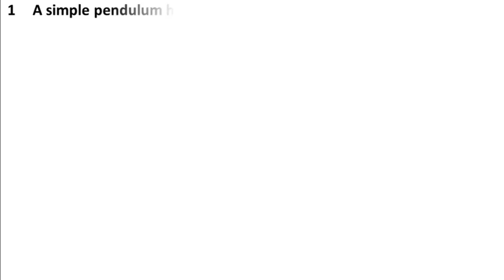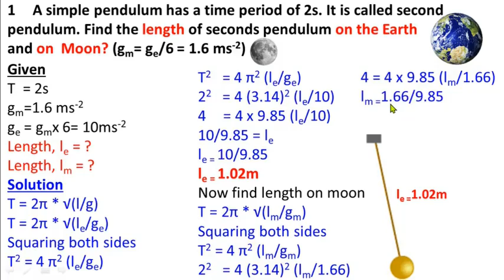A simple pendulum has a time period of 2s. Find it's length on Earth and Moon? Army Public School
Numerical 1 Class 10 Physics Chapter 1 | New Book National Book Foundation FBISE| Study With ME

Numerical 1
A simple pendulum has a time period of 2s. It is called second
pendulum. Find the length of seconds pendulum on the Earth
and on  Moon? (gm= ge/6 = 1.6 ms-2)

numericals class 10 physics chapter 1
physics class 10 chapter 1
physics chapter 1 numericals class 10
physics class 10 chapter 10 numericals
10th class physics chapter 1 numericals
class 10 physics numerical chapter 1
class 10 physics chapter 10 numericals
Study with Me physics class 10
Study with Me physics
chapter 1 numericals physics class 10
class 10 physics ch 1 numericals
Study with Me
physics new book class 10 federal board
physics
10th class physics
physics federal board class 10
class 10
federal board physics class 10
class 10 physics new book federal board
class 10 physics
class 10 physics ch 1
10 class physics chapter 1
Numerical 1